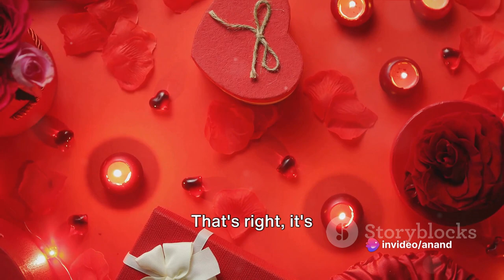Valentine's Day : A Special Love Story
🌟 Join our Puzzle Challenge! Can you decode the love?

🔍 Watch the story for the puzzle. 🧠 Reply with your answers!

🎁 Winning Prizes: Lucky decoders get special Valentine's surprises! 🎉

👉 Swipe up to participate! Share the love and challenge your friends. Happy Valentine's Day! 💖